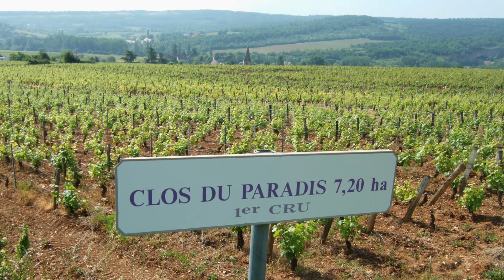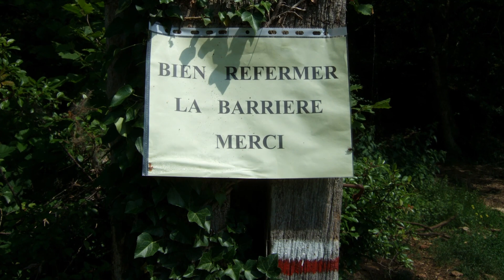Mein Jakobsweg - 6.3 - Von Mercurey nach Buxy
Auf den Spuren der Jakobspilger von Köln aus durch die Eifel und durch Frankreich - eine animierte Bilderfolge - siehe auch
Wegstrecke in Google Maps: